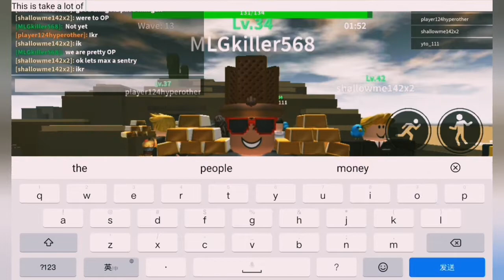Tower defense simulator (ROBLOX) How to get Cowboy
Its very easy if you have pros you need to have Mini gunner,Military,Rocketer,Outlaw or Sentry.